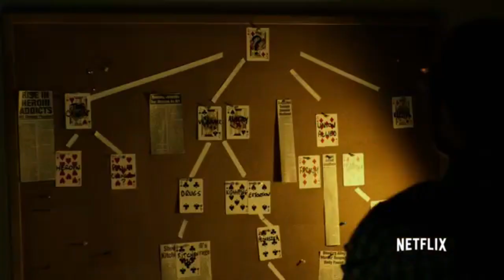ROAD TO THE DEFENDERS RANKING THE MARVEL NETFLIX SHOW SEASONS